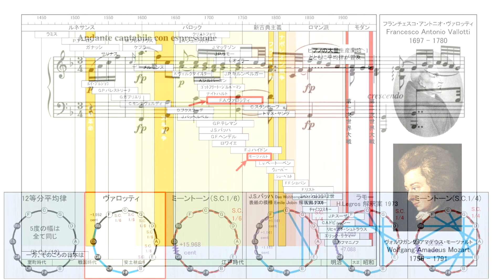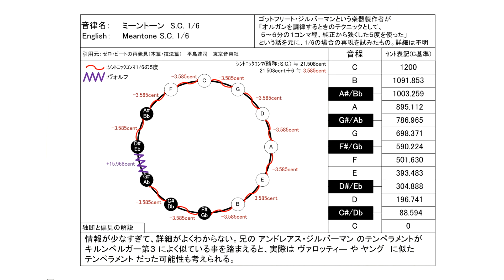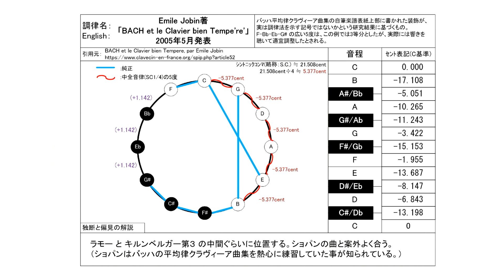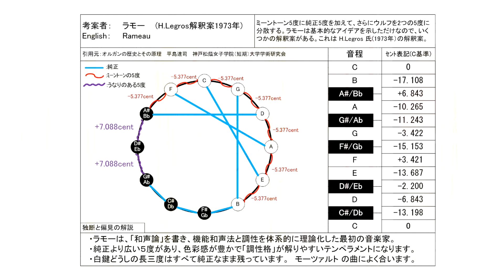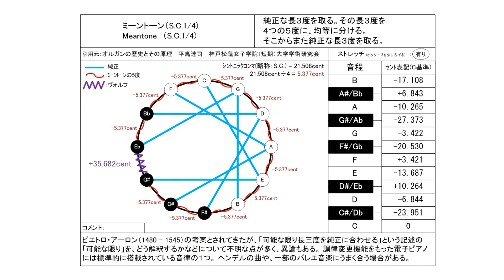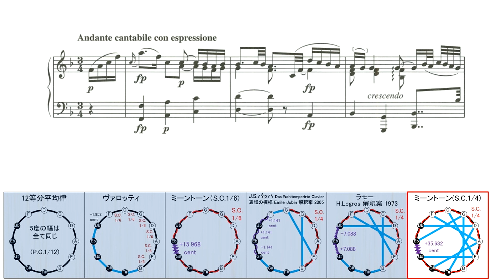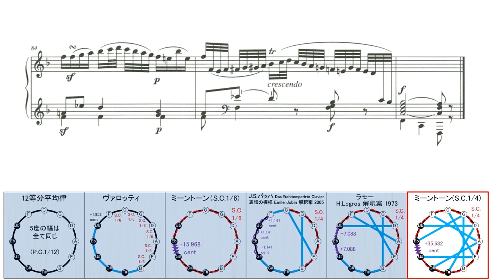モーツァルト ピアノソナタ 第8(9)番 KV 310 第2楽章 古典音律聴き比べ／Mozart Piano sonata No.8 KV. 310-2 in unequal temperament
あまり知られていない昔の音律とモーツァルトの楽曲を組み合わせてみて

※2021/2/14 楽譜表示のズレを一部修正しました

0:00 12等分平均律 メルセンヌ ( 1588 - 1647 )
9:20 F.A.ヴァロッティ ( 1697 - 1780 )
18:42 ミーントーン S.C. 1/6　ゴットフリート・ジルバーマン ( 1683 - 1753 )
28:04 J.S.バッハ ( 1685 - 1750 )
　　Das Wohltemperirte Clavier 表紙の模様の解釈例 Emile Jobin氏案
37:27 J.P.ラモー (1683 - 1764 )  H.Legros解釈案 ( 1973 )
46:50  ミーントーン S.C. 1/4　P.アーロン ( 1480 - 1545 )

ピアノ演奏データ制作：
S.P.ORCHESTRA　M-Musica様

2023/6/11 ヴァロッティ音律の音律表のセント値に誤りがあったので訂正版をUPしました。